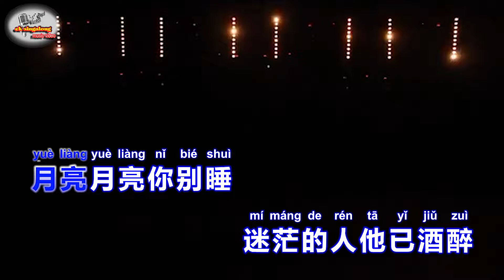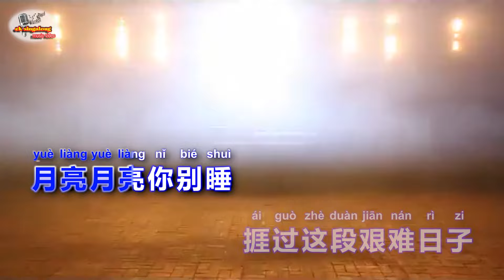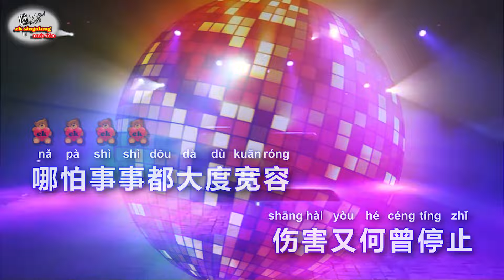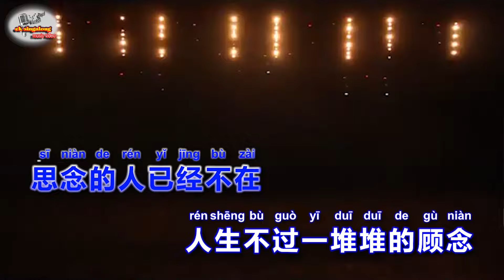海来阿木 - 不过人间 - DJ版 REMIX - Singalong music video